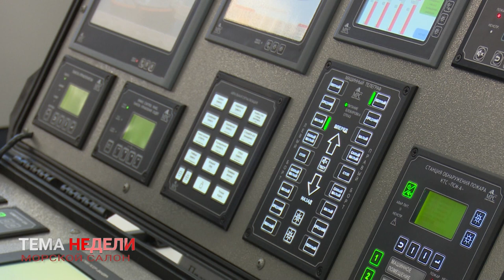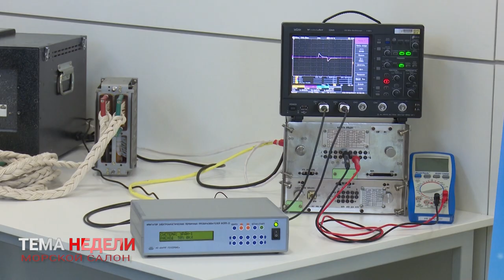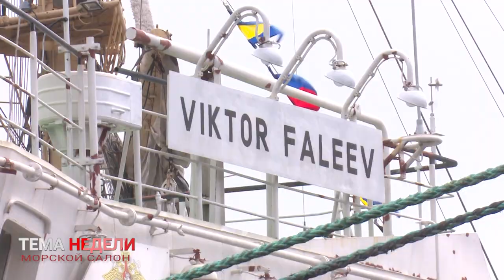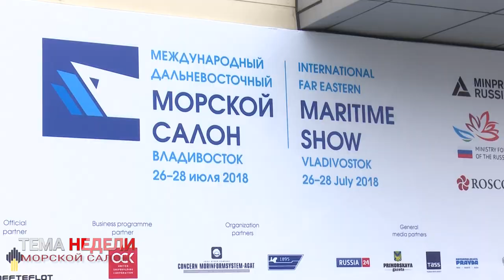Морской салон прошел во Владивостоке впервые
Первый морской салон во Владивостоке собрал более полутора тысяч участников из России и стран Азиатско-Тихоокеанского региона. Среди  них - представители судостроительных и судоремонтных компаний, специалисты по  логистике, производители  корабельного  оборудования,  робототехники.  Территория кампуса ДВФУ на несколько дней местом большой встречи представителей морского бизнеса.